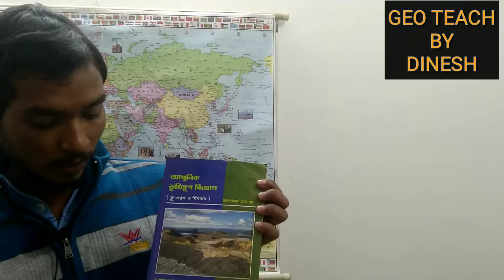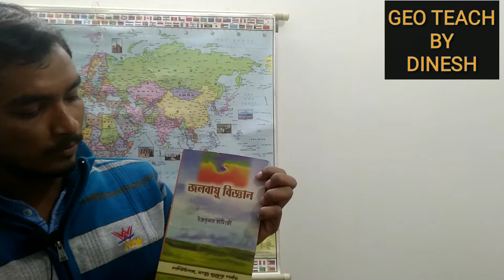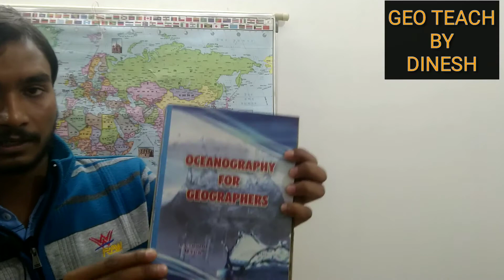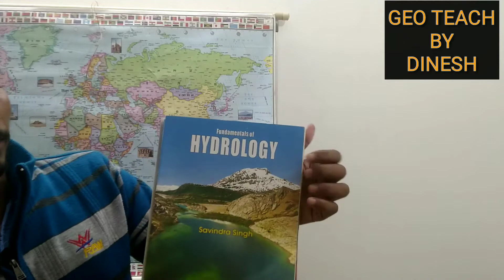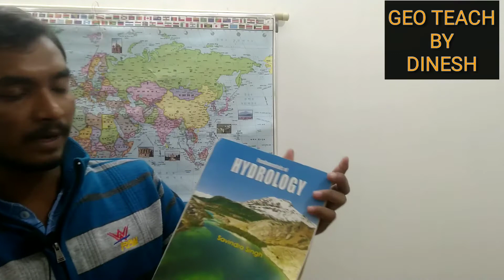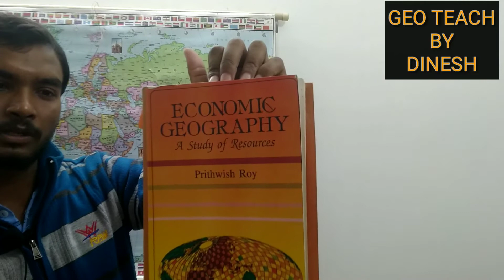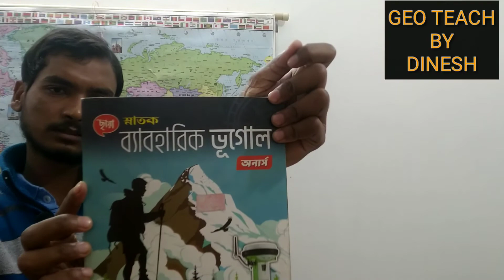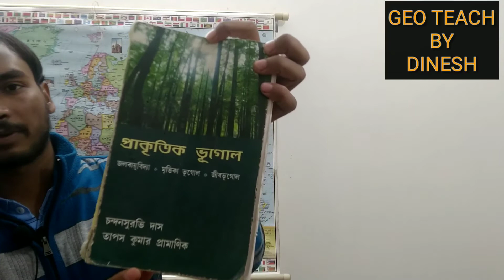ভূগোল অনার্স এর সেরা বই। (বাংলা ও ইংরেজি ভার্সন)। Best Books For Geography Honours Students .🔥🔥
🌑ভূগোল অনার্স এর সেরা বই।

🌑 Best Books For Geography Honours Students